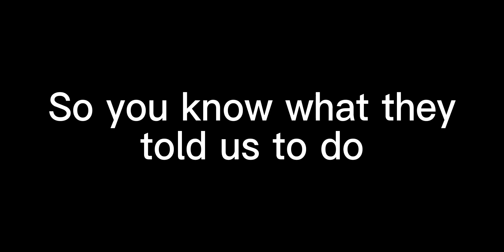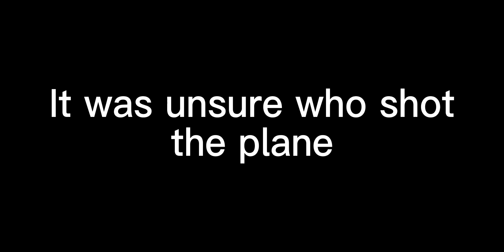Private jet takedown on Plane Crazy!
The sequel to part 1, after the cargo plane went down the illegal meme creator escaped his land before we got to him